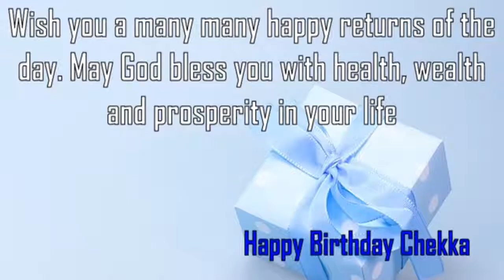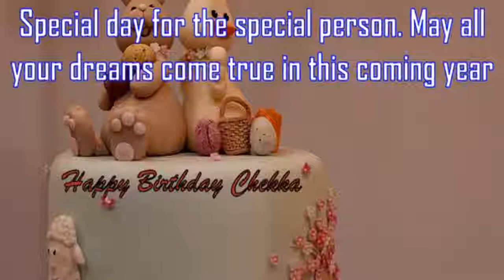Happy Birthday Chekka Image Wishes✔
Happy Birthday Chekka Images. Send Personalized happy birthday wishes to Chekka in 1 min by visiting
GreetName has thousands of image templates to choose from based on gender, age, and relationship. Pick the best image template. Enter Your Name and click 'Generate Personalized Image' button. You can share Chekka picture birthday wishes to any social network such as Facebook status, Whatsapp status, Instagram, Twitter, Google+, etc